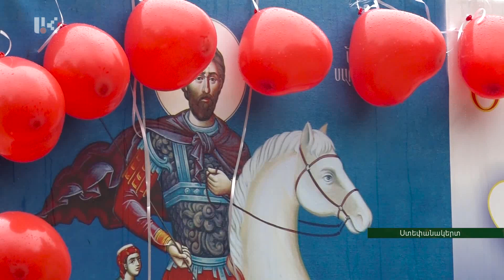Ստեփանակերտում նշել են Սուրբ Սարգսի տոնը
Այսօր Հայ Առաքելական Եկեղեցին նշում է Սուրբ Սարգիս զորավարի տոնը: Եկեղեցական տոնը նշվում է Սուրբ Զատկի տոնից 63 օր առաջ՝ սովորաբար հունվարի 18-ի և փետրվարի 23-ի միջակայքում՝ շաբաթ օրը: Սրբի անունը կրող Արցախի եկեղեցիներում ևս այսօր մատուցվել է Սուրբ պատարագ, որից հետո կատարվել է երիտասարդների օրհնության կարգ:

In Stepanakert they celebrated the feast of St. Sargis day

Today the Armenian Apostolic Church celebrates the feast of St. Sargis day. The religious holiday is celebrated 63 days before Easter, usually on a Saturday between January 18 and February 23. In holy churches of Artsakh named in honor of the saint, a liturgy was also served today, after which there was youth blessing ceremony.